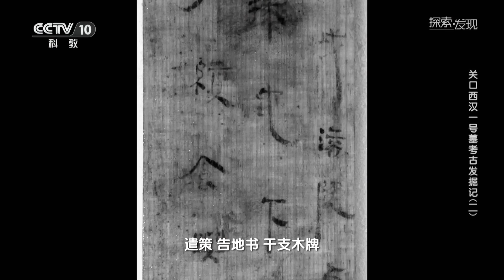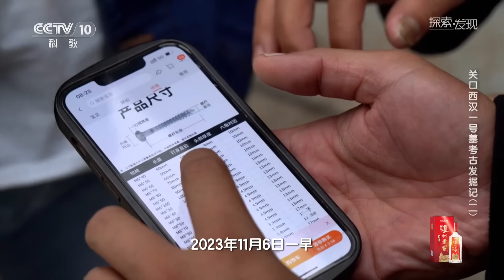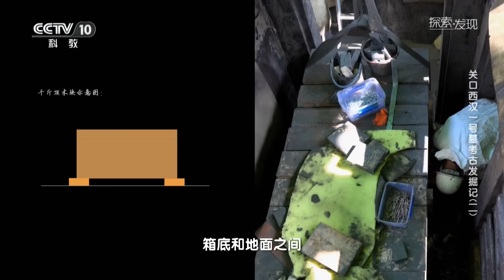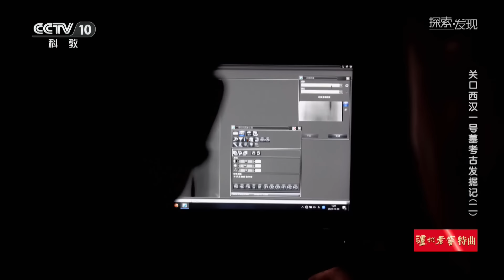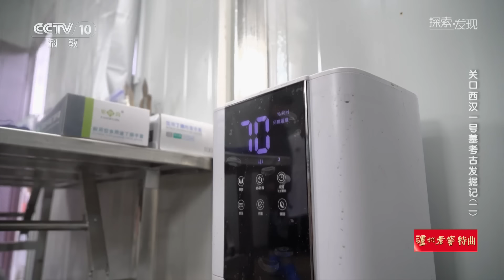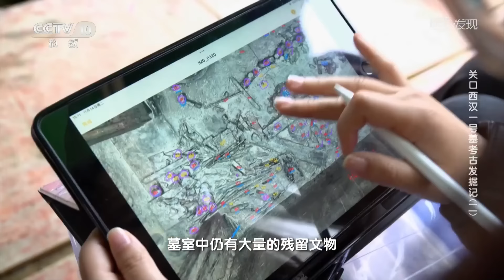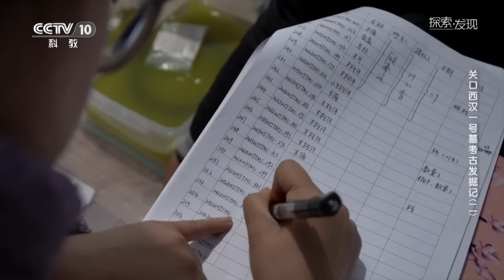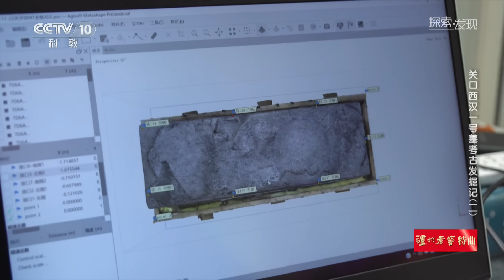山脚下发现距今2200多年的西汉大墓！墓中文物源源不断 主棺即将开启！《探索·发现》2024考古进行时 第二季 关口西汉一号墓考古发掘记（二）丨 中华国宝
本期内容：2023年3月，重庆市文物考古研究院在乌江岸边大娄山下发现一座距今两千二百多年的西汉大墓，墓中积满水，出土漆器、木器、竹器、青铜器，精美文物崭新如初。